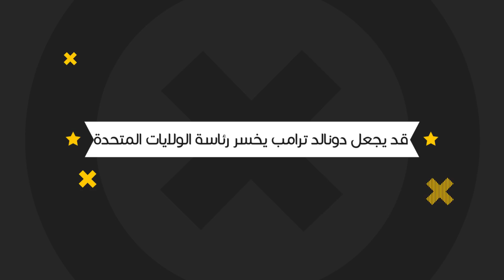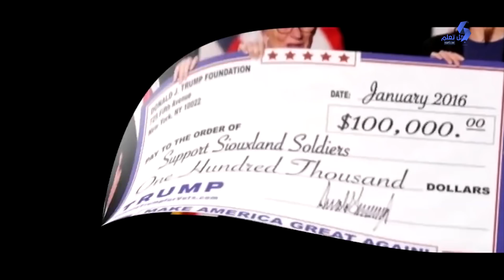هذا الفيديو قد يجعل دونالد ترامب يخسر رئاسة الولايات المتحدة!!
تولي ترامب رئاسة واحدة من اكبر دول العالم حاليا ولكن هناك الكثير من الجدل والاختلاف حوله التي لم تختفي بعد بل زاد الامر ونشات بعض الاشياء المثيرة حوله بسبب شغف الصحفيين في معرفتها وكشف حياته لذا ففي هذا الفيديو سأجعلك علي علم ببعض الاشياء حول ترامب وحياته...